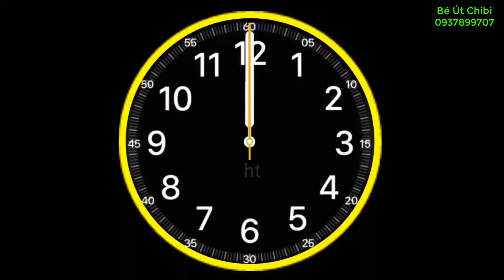Phim Búp Bê / Không cho bạn mượn tiền thì mất bạn, Còn cho mượn tiền thì mất bạn mất luôn cả tiền